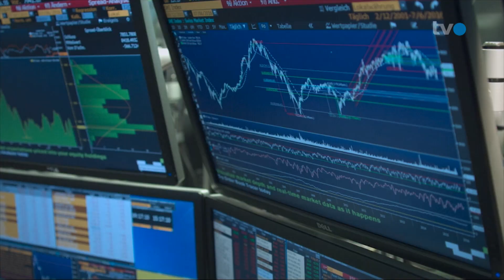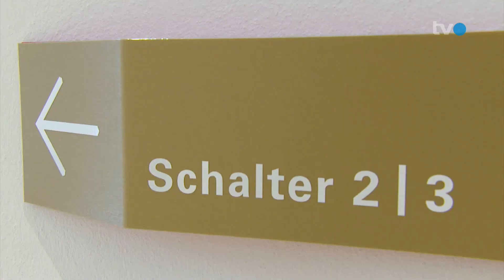#19: Finanzplanung: Wie sichere ich meine Zukunft?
Finanzplanung ist nicht nur etwas für reiche Leute. Wer seine Lage verbessern will, braucht eine Übersicht über seine finanzielle Situation um Schritt für Schritt seine Ziele zu realisieren. Reto Zaugg, Leiter Pensionsplanung bei acrevis, im Gespräch mit Martin Spieler.